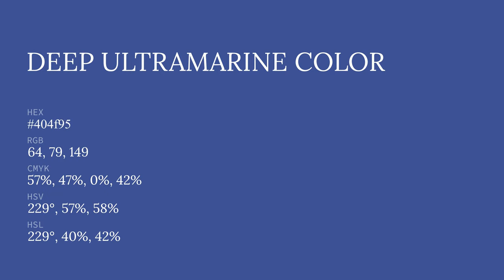Deep Ultramarine color 404f95 hex color - Blue color - Warm color 404f95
What color is Deep Ultramarine ? 404f95 hex color - Blue color - Warm color 404f95

Hex 404f95 Color Code is also known as Deep Ultramarine color.